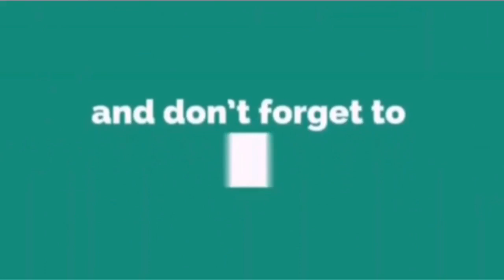Kingfish steak#homemade#easy camel cooking idea# simple life in oman 🇴🇲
Kingfish steak#homemade#easy#camel cooking idea# simple life in oman 🇴🇲 If you are new  on my YouTube channel Michael22tv ,I’m so happy and Heartily very much welcome .
You can see a lot of truely videos and interesting videos.

You can connect and follow me in;
Through Facebook michael Cabrera
Through tittok#@michael22tv
Through Instagram michael cabrera
Through youtube

Come and collec my real life in muscat oman as a OFW,our target to share our upcoming blessings,